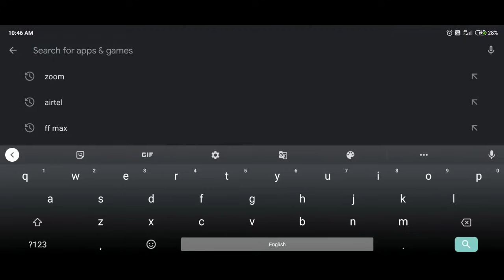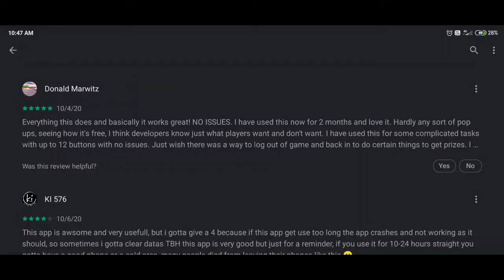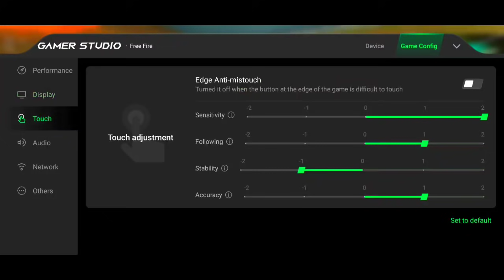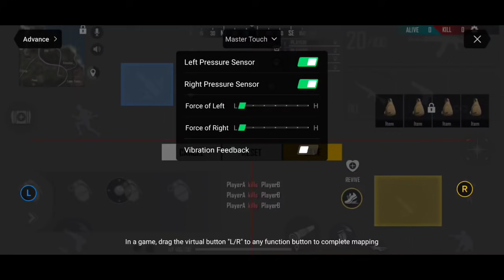📌How to Use Macro in mobile:Full Details✓What is macro?✓How to use macro In PC✓Free Fire/Scope X😊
Hello And Welcome Back To Our Another Video Bhailog...

Follow Scope X On Instagram

I Hope You all People Are Fine

Join Our Guild👇👇

Guild Uid-63028939
Guild Name-Ragnarock
Guild Leader-Roushan

Guild Officers-Snehjeet,Hot Dude

Stay Healthy and Love You all

SUBS SCOPE X YOUTUBE CHANNEL

Mobile-PocoX2 , BLACK SHARK 2
Ram-8Gb ,6GB
Screen Recorder-Mobile Default Recorder

✓✓✓=If any copyright Owner has any problem with my video or any part of the video...Then please contact Me via my business mail,Your content will be removed as soon as possible 😊😊

Ignore Tags😊

macro free fire zone royal,
macro free fire zte,
macro free fire 100 capa,
macro free fire android 100